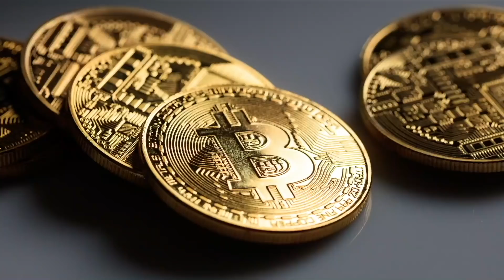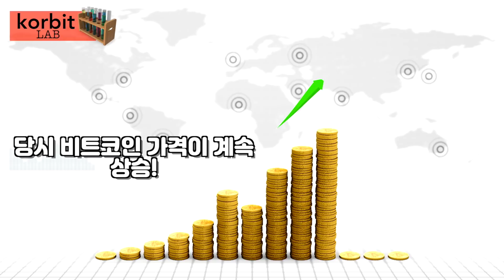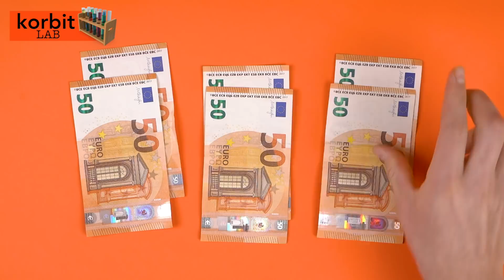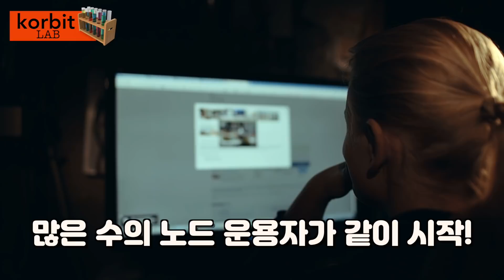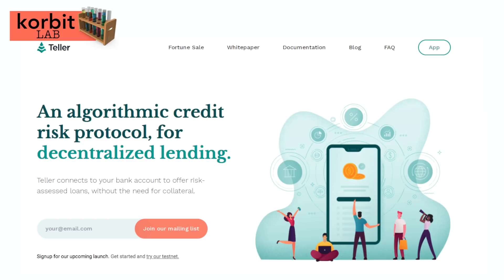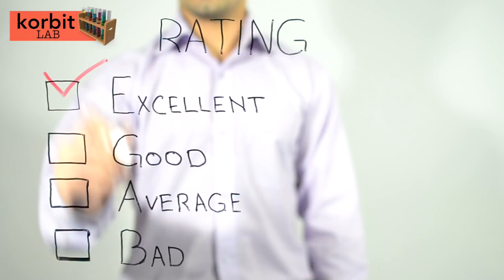세계에서 가장 가벼운 블록체인 MINA에 대해 알아보자! 비탈릭도 영지식증명기술에 반했다고?! Feat.전 골드만삭스 출신들의 만남! | korbit LAB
🔹 korbit LAB과 함께하는 가상자산 세계 Deep diving!

가상자산 전문가와 함께 심도 있는 정보를 얻어보세요! 😁

코빗 LAB!

세계에서 가장 가벼운 블록체인 MINA에 대해 알아보자!

비탈릭도 영지식증명기술에 반했다고?!

 Feat.전 골드만삭스 출신들의 만남!

※ 유의사항